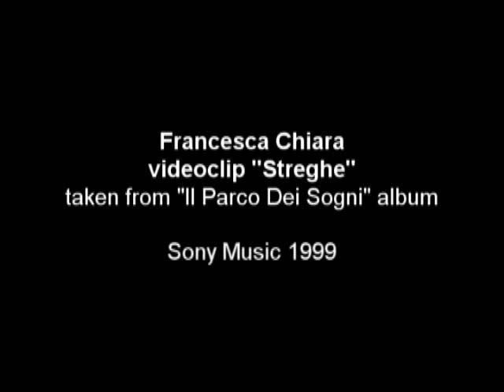Francesca Chiara - "Streghe"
Videoclip of "Streghe" - from "Il Parco Dei Sogni" album of Francesca Chiara.